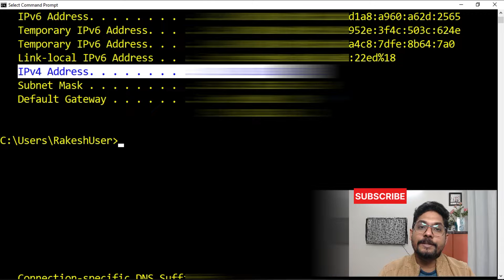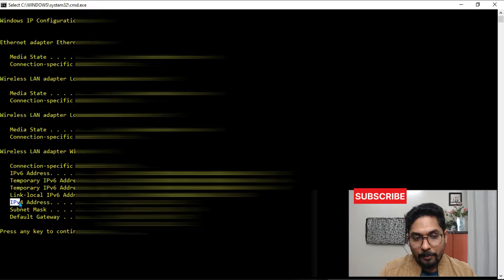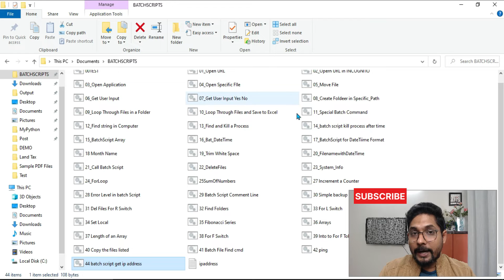Batch Script to Get IP Address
Learn the Batch Script to Get IP Address with examples.

A batch file is a script file that stores commands to be executed in a serial order. It helps automate routine tasks! A scripting language is a programming language that is created to interpret and execute one command at a time. Wish to be a Scripter you have visted the right place.